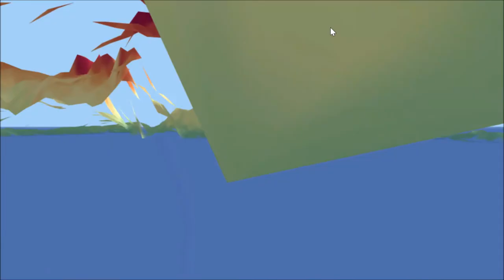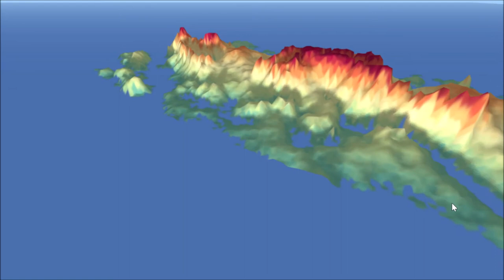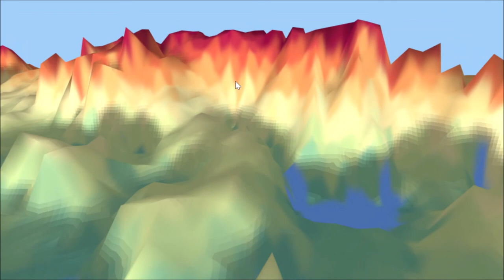Some Random Map Generator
It is so bad, am I right?